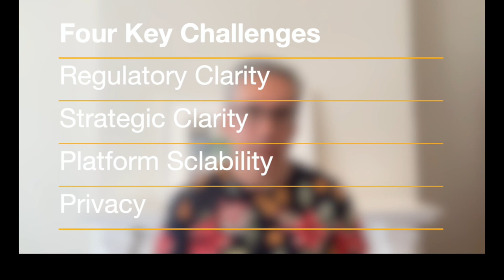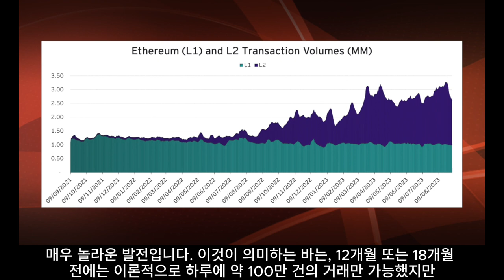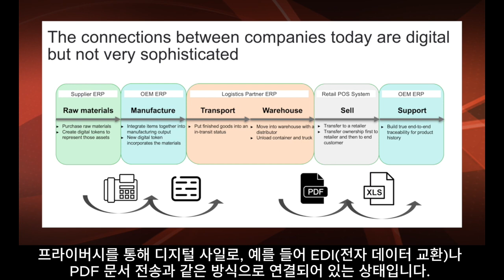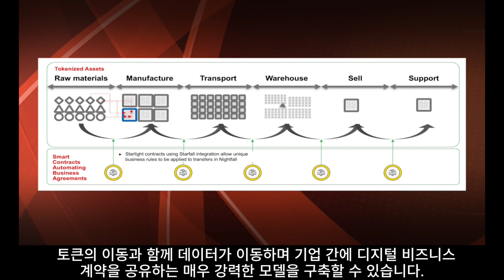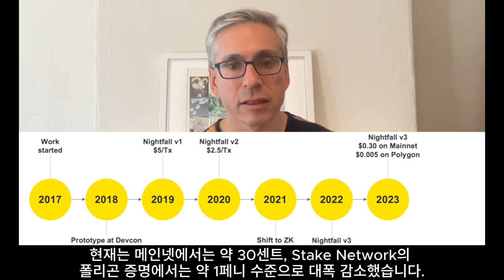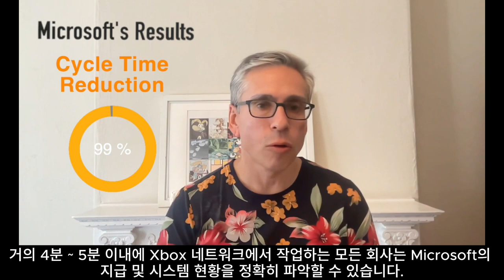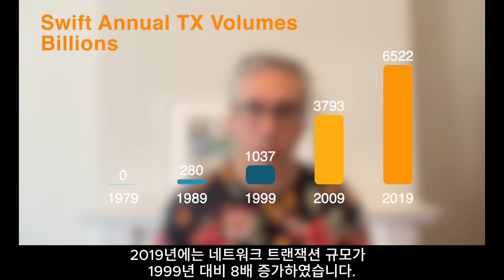Global Blockchain Trends - Industrial Applications - EY Blockchain - Korea Blockchain Association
Somehow, while I was visiting the Middle East, I managed to go South Korea and give one of the keynote presentations to the Korea Blockchain Association.  So, presented for your enjoyment are global blockchain trends with Korean subtitles.